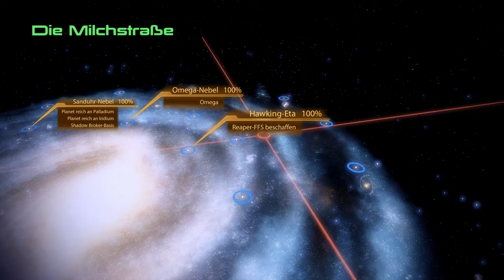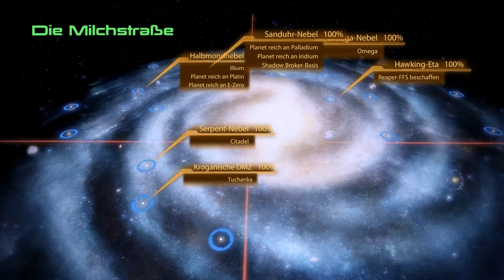LP Mass Effect 2 - #127 - David´s Zukunft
Zwei Jahre nachdem Commander Shepard einen Reaper davon abhalten konnte alles organische Leben zu zerstören, taucht ein neuer Gegner auf. Am Rand des bekannten Universums, überfallt etwas menschliche Kolonien. Nun muss Shepard mit Cerberus, einer gesetzlosen Organisation der Menschen, zusammenarbeiten und den größten Feind aufhalten den die Menschheit je gesehen hat.

Shepard muss für diese Mission das Eliteteam der Galaxis und das fortschrittlichste Schiff das je erbaut wurde zusammenstellen. Selbst dann, so heißt es, wäre es immer noch eine Selbstmordmission. Shepard muss das Gegenteil beweisen.

Jacob Taylor:
Ehemaliger Allianz Elite Agent, wechselte aufgrund der Trägheit der Allianz und deren Unwillen gegen die Kollektoren und andere potenzielle Bedrohungen aktiv vorzugehen zu Cerberus.

Miranda Lawson:
Die Cerberus treuergebene Agentin Miranda Lawson ist vom Unbekannten persönlich auserwählt worden, um Shepard im Kampf gegen die Kollektoren zu unterstützen.

Jeff "Joker" Moreau:
Joker gilt als einer der besten Piloten der Galaxie. Er gehört zu den unterstützenden Personen, die den Spieler nicht im Kampf begleiten können.

Dr. Karin Chakwas:
Sie ist Traumachirurgin an Bord der SSV Normandy. Kurz nachdem sie ihr Medizinstudium beendet hatte, trat sie in die Allianz ein.

Zaeed Massani:
Er ist als einer der effektivsten Söldner im gesamten Terminus Gebiet bekannt, welchen man nur für ein Vermögen anheuern kann.

Dr. Mordin Solus:
Dr. Mordin Solus ist ein brillanter Salarianischer Wissenschaftler, ehemaliger STG Agent und bei Shepards eintreffen als Doktor auf Omega tätig um eine mysteriöse Seuche zu heilen.

Garrus Vakarian:
Nachdem Commander Shepard beim Angriff der Kollektoren starb, beschloss der ehemalige C-Sicherheits Officer Garrus Vakarian zusammen mit seiner von ihm selbstgebildeten Mannschaft gegen die Kriminalität auf Omega vorzugehen.

Kasumi Goto:
Als professionelle Meisterdiebin die jeden Tresor knackt, stellt die Japanerin Kasumi Goto ihre Fähigkeiten der Normandy zu Verfügung.

Grunt:
Grunt ist ein perfekter kroganischer Klon welcher von dem Warlord Okeer als Ergebnis einer Reihe von fragwürdigen Experimenten mit kroganischer DNA auf Korlus in einem Tank gezüchtet wurde.

Jack:
Als Versuchskaninchen in der Kindheit von Cerberus entführt und zu einer der effizientesten Biotiker der Menscheit umfunktioniert, kann Shepard Subjekt Zero alias Jack im Gefängnisschiff Purgatory nach dem gescheiterten Handel mit Direktor Kuril rekrutieren.

Thane Krios:
Thane Krios ist ein sehr religiöser und spiritueller Attentäter der Drell von dem es heisst, er hätte bisher jeden Auftrag zu Ende gebracht.

Samara:
Samara lebt seit Jahrhunderten nach den strengen Kodex der Asari-Justikarin.

Tali'Zorah nar Rayya / vas Neema / vas Normandy:
Nach der Zerstörung der SSV Normandy und Shepard's Tod, vollendete die quarianische Technik Expertin Tali'Zorah nar Rayya ihre Pilgerreise und bekam einen Posten an Bord des quarianischen Schiffes Neema.

Legion:
Legion gehört zu den eigentlichen Geth, jenen, welche nicht der Sovereign folgten.